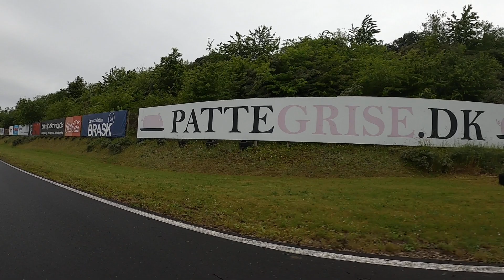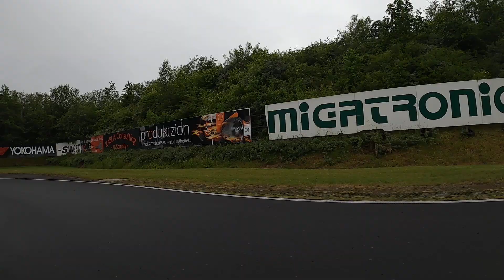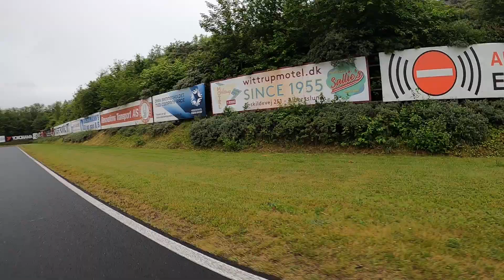Wittrup Cup 2022 - Christian "Schumi" Jessen - RearCam - Heat 1 - Crash Version